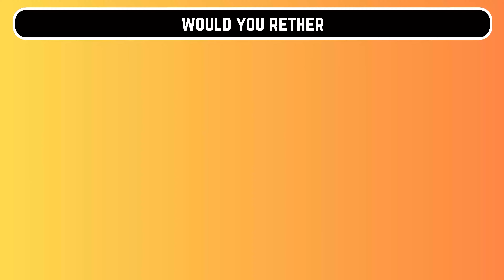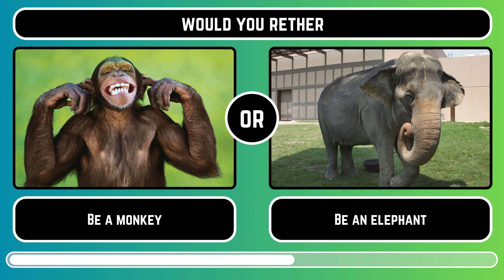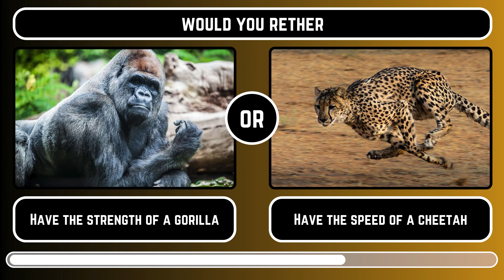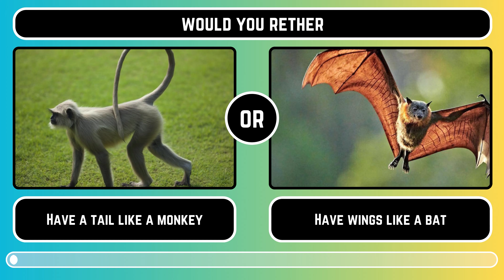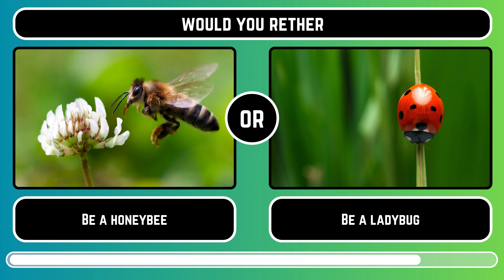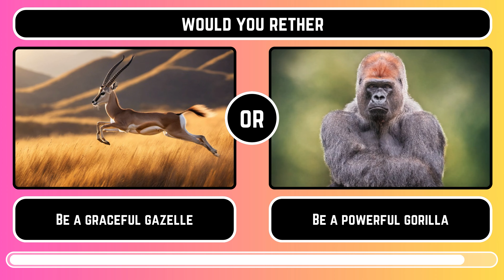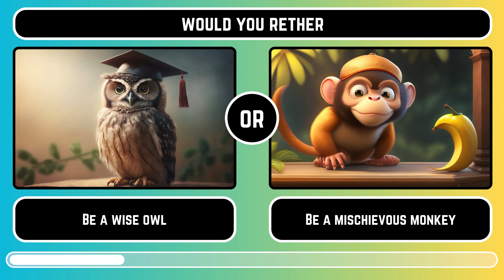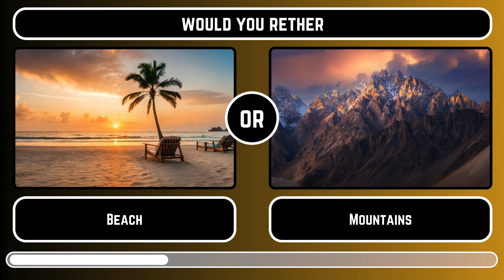Ultimate Animal Would You Rather Quiz | Quiz For Today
Would You Rather...? Animals Edition || Quiz For Today
Would You Rather face a cute dog or a cuddly cat? Pick One, Kick One! Cute Animals Edition 🐶🐈‍⬛ is the ultimate dilemma, and one you'll be faced with if you take on this challenge! Would you rather have a pet dog or a pet cat? Pick your favorite animals and make the decision. 🦄🐘 Whether you prefer the cuteness of a puppy or the cuddliness of a kitten, this Animals Edition 🐻🦦 has something for everyone. So, if you're ready to make the ultimate decision - then this Cute Animals Edition is the perfect game for you!